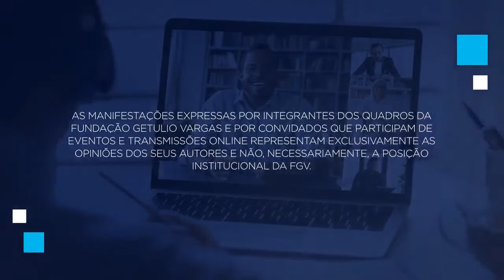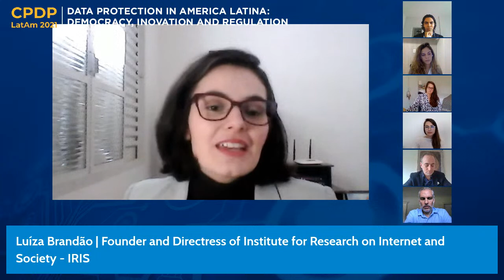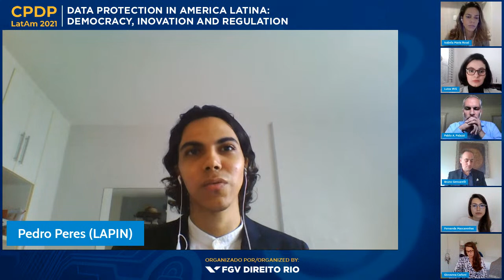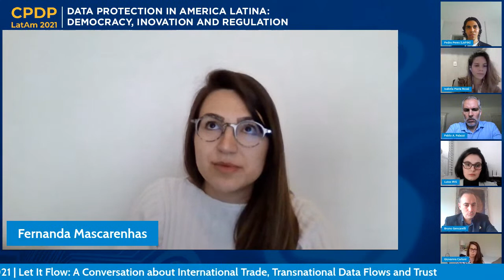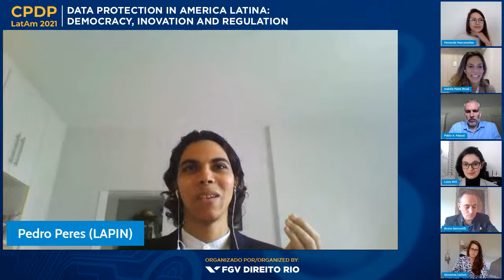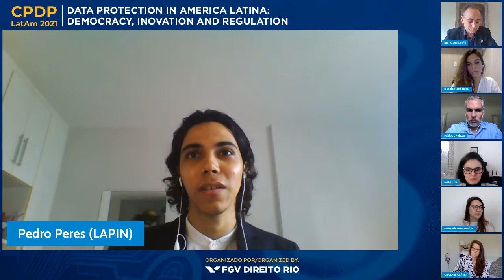Room 4 - Let It Flow: A Conversation about International Trade, Transnational Data Flows and Trust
International data flows are very much essential in the digital economy and for data-driven societies. Such transfers help to foster business and trade opportunities, as well as serve law enforcement purposes. Whether the data involved in such transfers are personal or not, data protection frameworks certainly play a seminal role in operationalizing international data transfers. To create a trustworthy environment for data to flow internationally, the provision of similar levels of data protection by different jurisdictions is indispensable. Several LatAm countries that have enacted data protection legislation adopted the EU model for international data transfers as a paradigm. Against this backdrop, adequacy decisions, standard contractual clauses and binding corporate rules are some of the most used data transfer mechanisms which allow information to travel beyond borders. In 2020, the Schrems II judgement showed us how all these elements are intertwined, putting the complexity of data flows under the spotlight. Likewise important for data flows are mutual legal assistance treaties and international conventions.

Given all the previous considerations, this roundtable focuses on discussing international data flows from a Latin American perspective taking into account the following topics:

- What are the challenges and peculiarities of transborder data flows within the LatAm region?
- How can we assess the use of data transfer mechanisms in the region? Are there any gaps or missing links?
- How can data transfers be used to unleash more trade and business opportunities among LatAm countries and other international stakeholders? Can regional cooperation be advanced through multilateral treaties?
- How likely are cross-border transfers and trade to be affected taking into account the Schrems II aftermath?

Speakers:
• Bruno Gencarelli - Head of Data Flows and Protection, European Commission
• Luiza Couto Chaves Brandão - Fundadora e Diretora do Instituto de Referência em Internet e Sociedade
•  Giovanna Carloni - Global Privacy Policy Manager, Centre for Information Policy Leadership (CIPL)
• Fernanda Mascarenhas - Lawyer, Barroso Fontenelles, Barcellos, Mendonça Advogados
• Pablo Palazzi - Director, Center for Technology and Society Universidad de San Andrés (CETyS)

Moderator:
• Pedro Peres Cavalcante - Laboratory of Public Policy and the Internet (LAPIN)
• Isabela Rosal, Projects' Coordinator, Centro de Direito, Internet e Sociedade (CEDIS-IDP)

This was an event organized by FGV Direito Rio on Jul 16, 2021.